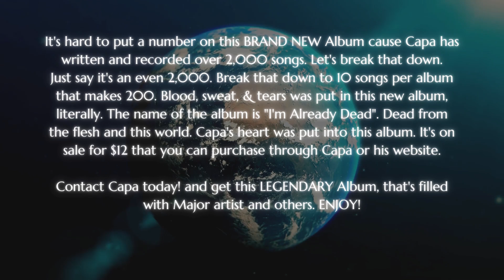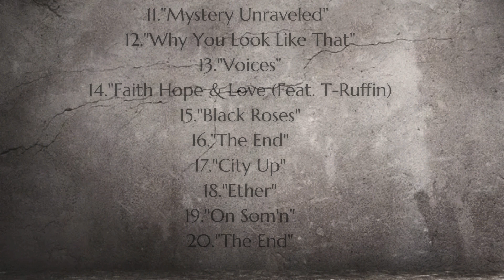CAPA x I'M ALREADY DEAD" ALBUM NOW AVAILABLE!!!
TO PURCHASE THE NEW ALBUM. I HAVE SOME OF THE BIGGEST NAMES IN THE INDUSTRY ON THIS ALBUM. 20 TRACKS FOR $12. THANKS FOR THE LOVE YOU WILL ENJOY THIS ONE!

HAPPY 4TH!